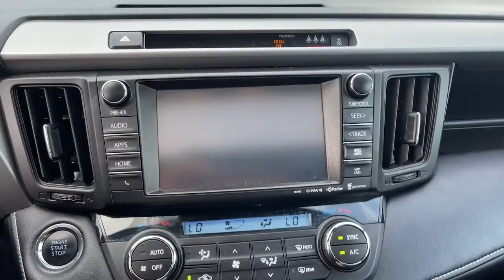2017 Toyota RAV4 Wantagh, Levittown, Babylon, Hempstead, Nassau County NY 23843U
Purple Used 2017 Toyota RAV4 available in Wantagh, New York at Hassett Automotive. Servicing the Levittown, Babylon, Hempstead, Nassau County NY area.
2017 Toyota RAV4 Limited w/Navigation - Stock#: 23843U - VIN#: 2T3DFREV4HW687306

Hassett Automotive
3530 SUNRISE HWY

Come see this 2017 Toyota RAV4 Limited w/Navigation. Its Automatic transmission and Regular Unleaded I-4 2.5 L/152 engine will keep you going. This Toyota RAV4 comes equipped with these options: Wheels: 18 Alloy ALM -inc: caps, Variable Intermittent Wipers, Valet Function, Trunk/Hatch Auto-Latch, Trip Computer, Transmission: 6-Speed Automatic, Transmission w/Driver Selectable Mode, Sequential Shift Control and Oil Cooler, Towing Equipment -inc: Trailer Sway Control, Tires: P235/55R18H AS, and Tailgate/Rear Door Lock Included w/Power Door Locks. Stop by and visit us at Hassett Ford Lincoln, 3530 Sunrise Hwy, Wantagh, NY 11793.